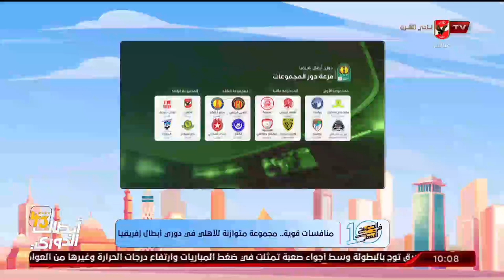الحلقة الكاملة - 10 الصبح فى الأهلي مع نهاوند سري وكريم كوجاك | بتاريخ 8-10-2023